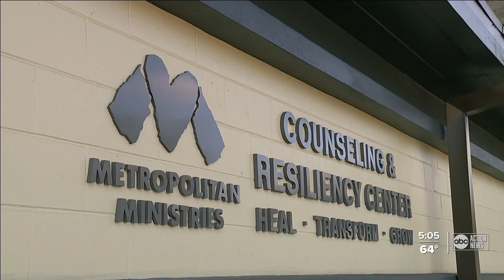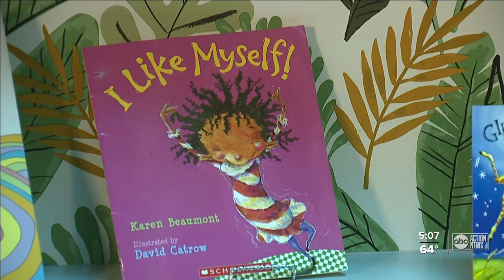Metropolitan Ministries' Counseling & Resiliency Center offers free therapy for adults and children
Free mental health therapy for those in need at Metropolitan Ministries' new Counseling and Resiliency Center includes individual therapy, couples therapy, group therapy and play therapy for children.